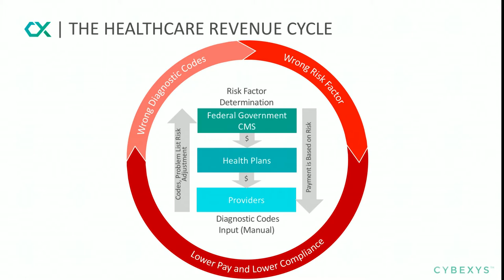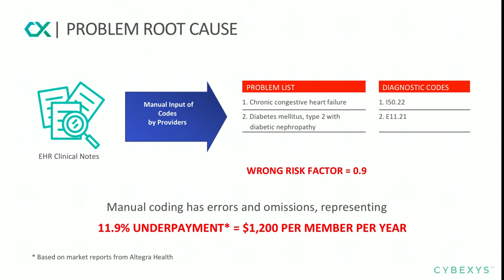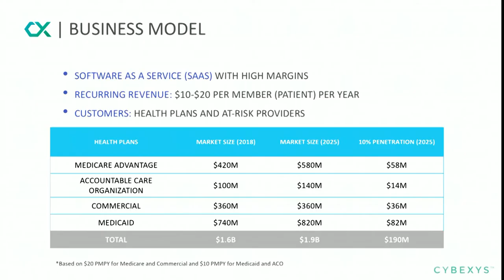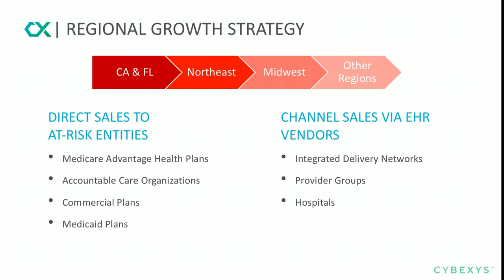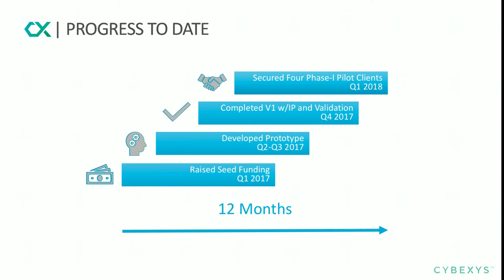Startupbootcamp Digital Health Miami Demo Day 2018 - Cybexys